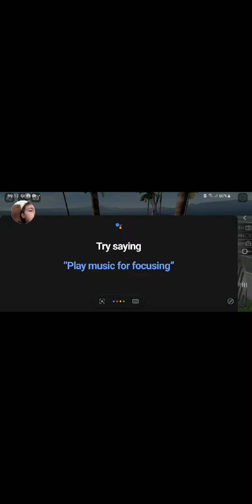24 September 2022